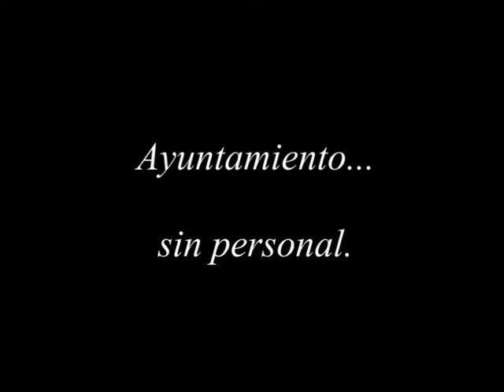Ayuntamiento sin personal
UNA PERSONA VA A SOLICITAR AYUDA AL AYTO...ESTÁ ABIERTO, PERO NO HAY PERSONAL.
   SE DIRIGE A MÍ, PERO NO PUEDO DARLE UNA RESPUESTA RAZONABLE...INCREIBLE PERO CIERTO.